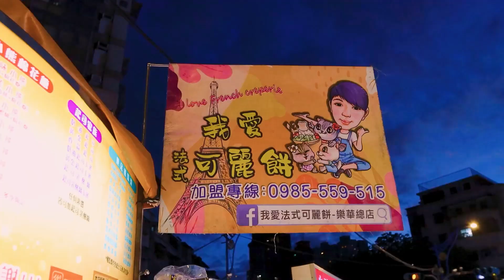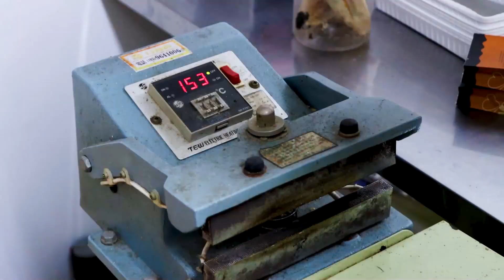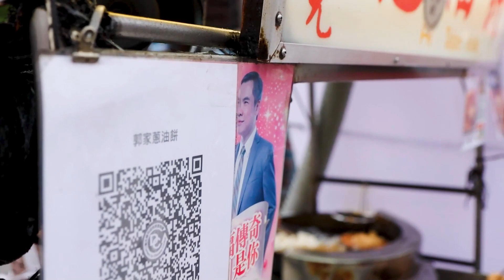香脆美味可麗餅，驚人快速的製作過程｜Taiwan Street Food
夜市經常會看到的點心裡，Renie最喜歡吃法式可麗餅
酥酥脆脆的餅皮配上甜甜的果醬超滿足！
可麗餅除了可以做成甜的
也可以加上玉米、培根、美乃滋等配料
鹹口味也非常推薦喔(*´ω`)人(´ω`*)

【店家資訊】
我愛法式可麗餅
🚩新北市永和區永平路81巷

義珍香烘焙坊
🚩宜蘭縣蘇澳鎮中山路一段98-1號

郭家蔥油餅
🚩台北市士林區文林路101巷口（士林夜市）
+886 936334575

0:01 法式可麗餅(樂華夜市)
3:28 三星蔥牛舌餅(宜蘭)
9:19 炸蛋蔥油餅(士林夜市)